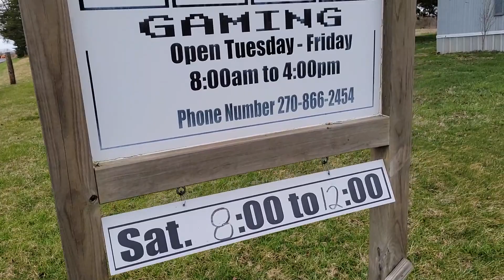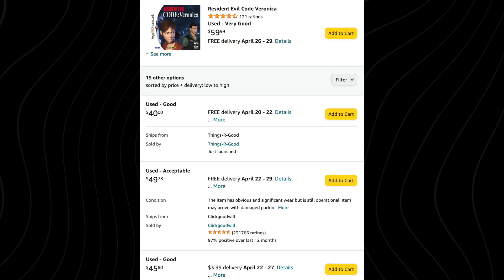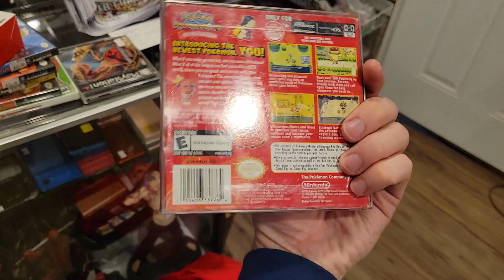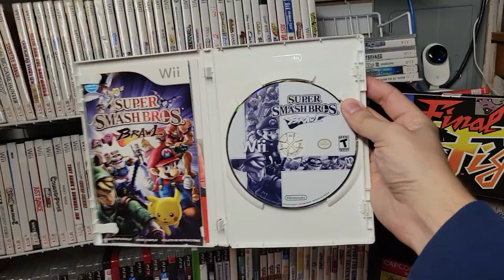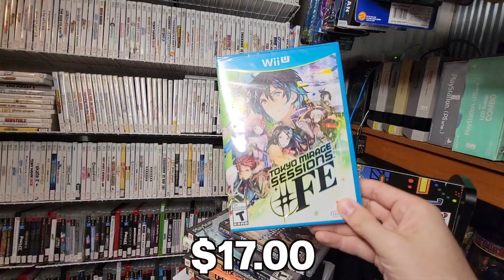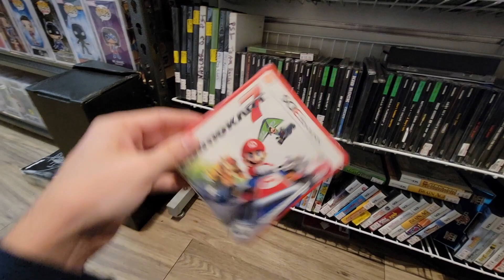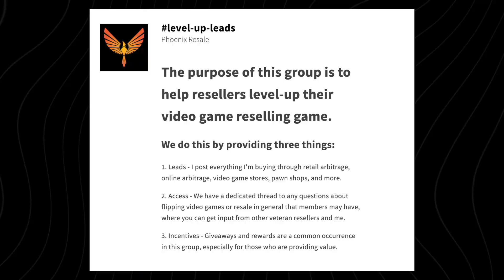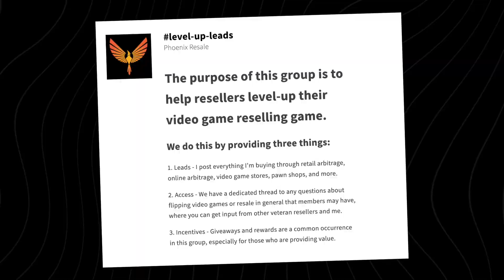This Video Game Store Should Not Exist...